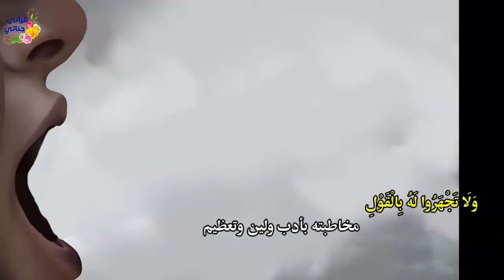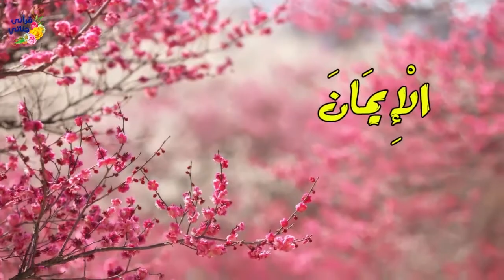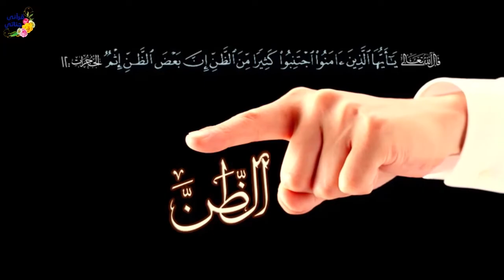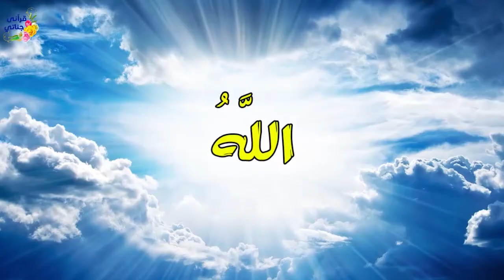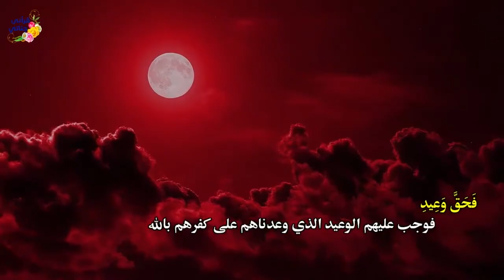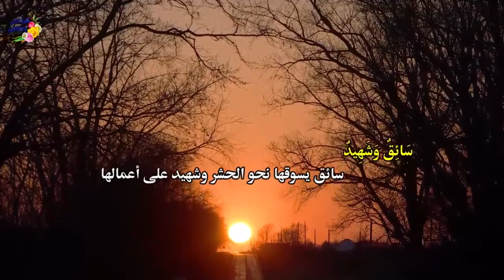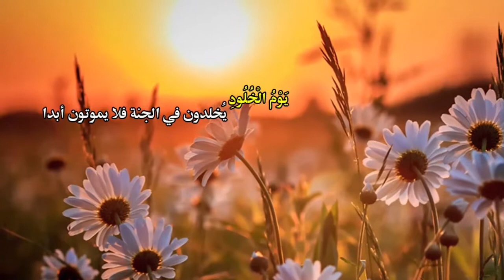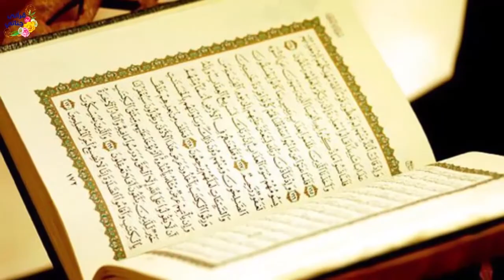تلاوة ممتعة للقارئ عبد الله صالح من سورتي الحجرات و ق بالتفسير المصور